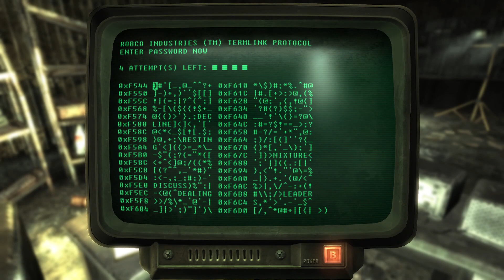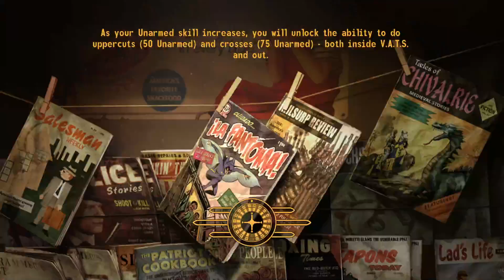Fallout: New Vegas (PC) - Part 29